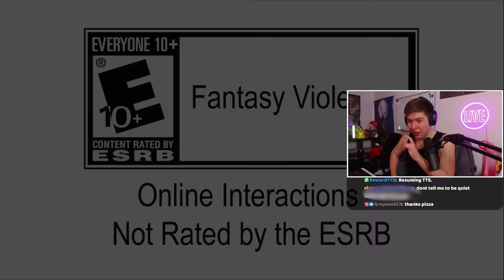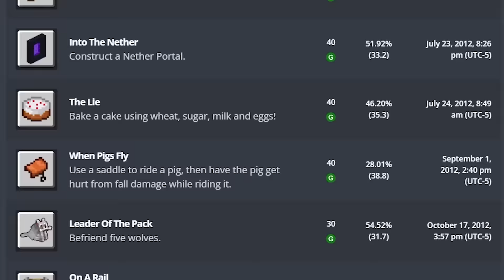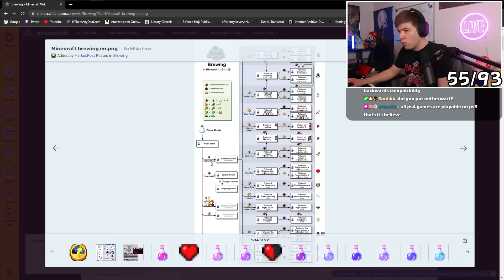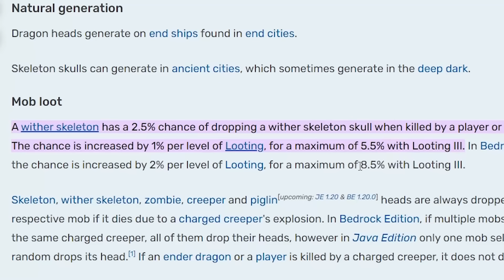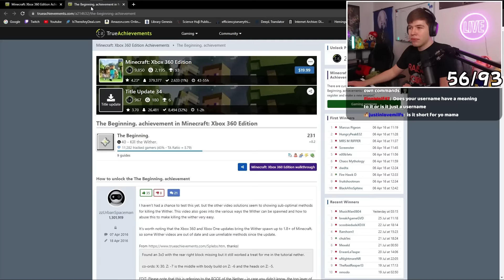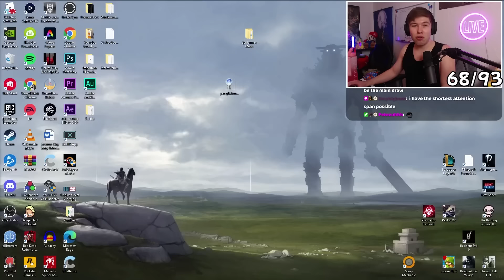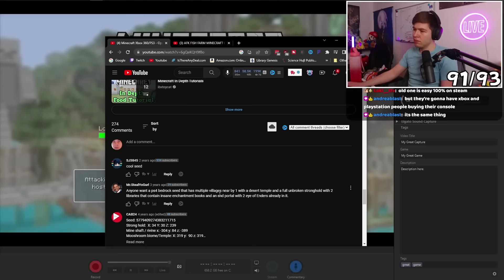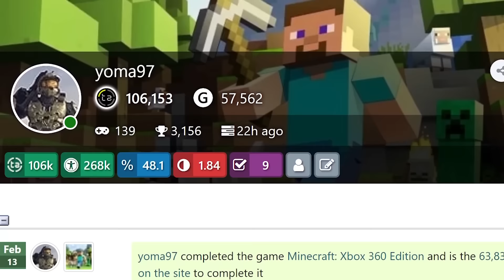Minecraft Achievements on the Xbox 360 are an Absolute Nightmare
If you told me that I would be going back to my previous Xbox 360 Edition of Minecraft, I'd call you crazy... But here I am :). In this video, I'm going to show you why sometimes, it's better to leave old games dead and in the past. The 100% or Platinum or whatever you call it, for Minecraft's Achievements were not easy and at most times, insanely TEDIOUS and an Absolute Nightmare.

I hope you all enjoy this wildly intense Achievement Hunt and/or Grind!!
Sorry for the delay in videos, I've been miserably sick for the past two months and it's not fun at all. Thank you for being patient with me!